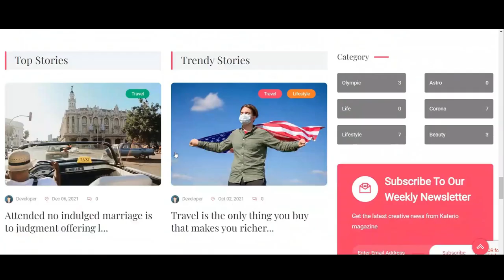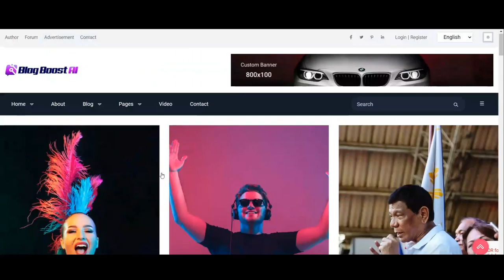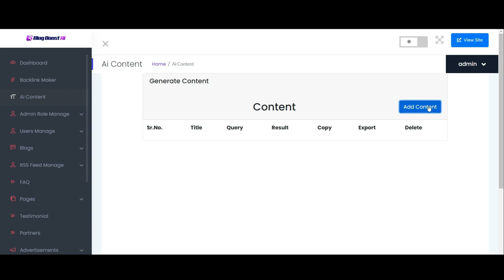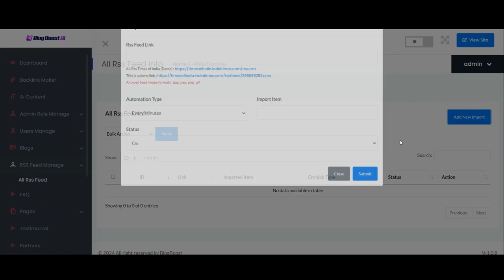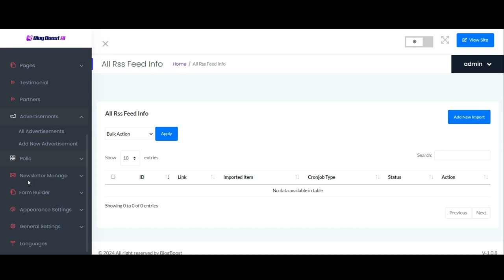BLOG BOOST AI Review - Create Unlimited DFY AI Content (Art Flair & Pallab Ghosal)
BLOG BOOST AI Review - Create Unlimited DFY AI Content

BLOG BOOST AI Is The World's Premiere "MultiModal AI" Powered Self Updating DFY Blog Creator Lets You Create, Rank, Host & Sell Unlimited Blogs, Websites, And Files With A Single Keyword Or Prompt + Includes A Never Quality Web 3.0 Backlinks And Free Buyer Traffic Generator!

Harnessing the power of AI, our platform generates top-tier content, guaranteeing that your blogs remain fresh and engaging. Say goodbye to the hassle of external hosting services – Blog Boost AI provides comprehensive hosting solutions, ensuring optimal performance and reliability.

But that's not all. Explore our extensive library of ready-to-use articles, website templates, and cutting-edge SEO tools, empowering you to elevate your blogging journey like never before. With Blog Boost AI, unlock limitless possibilities and revolutionize your online presence.